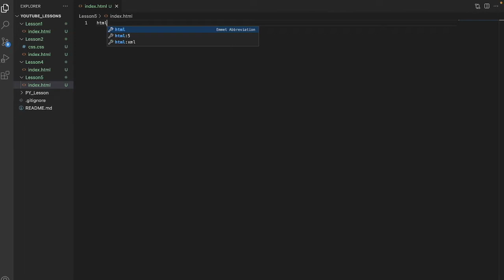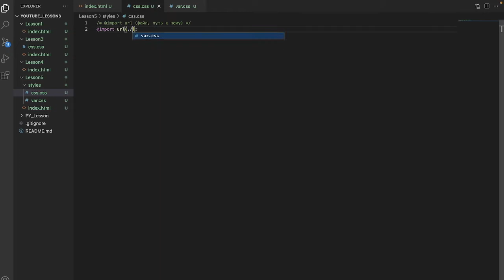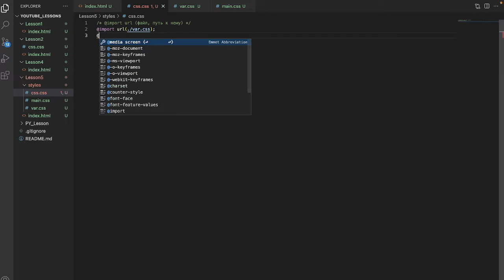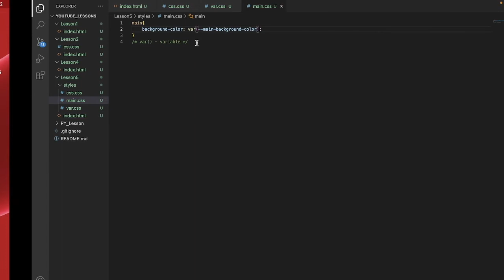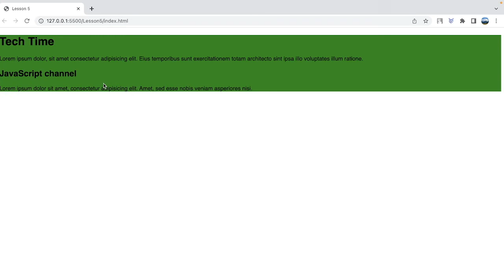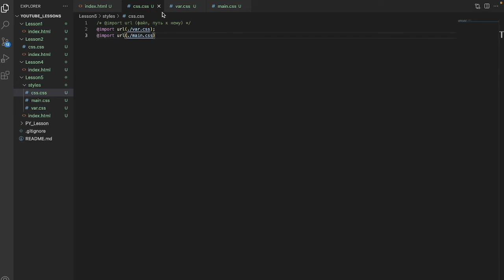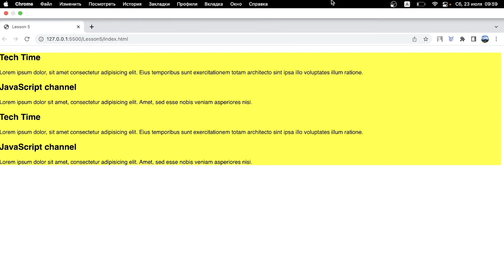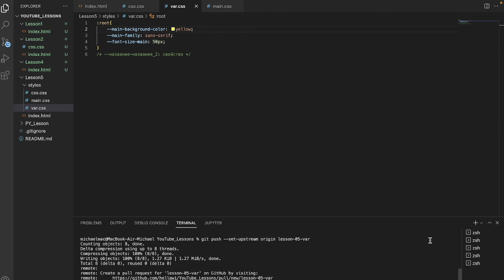СОЗДАНИЕ САЙТА. HTML/CSS верстка. Front-End разработка. Урок 5. CSS-переменные, CSS variables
В этом видео мы разберемся с понятием CSS-переменных. Рассмотрим, как с ними работать, подключать их и применять. Также рассмотрим, как использовать @import.